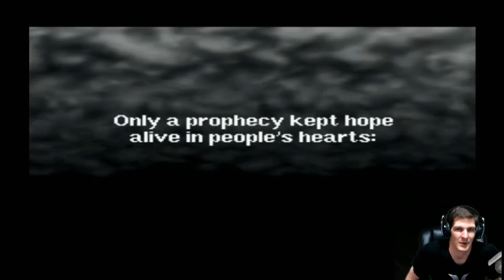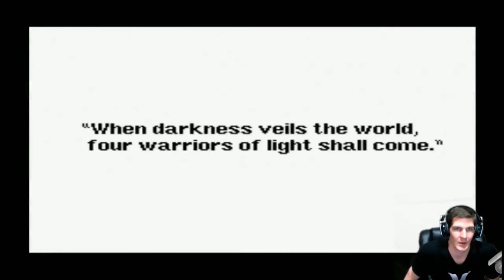Final Fantasy: Lets Play The Entire Series - Final Fantasy I Part 01: The Warriors Of Light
This first video is more of an intro to the series and kind of uneventful.  Things will pick up soon.  I'm just excited to get this series going!

PSNid: Fliptriq
Gamertag: Fliptriq